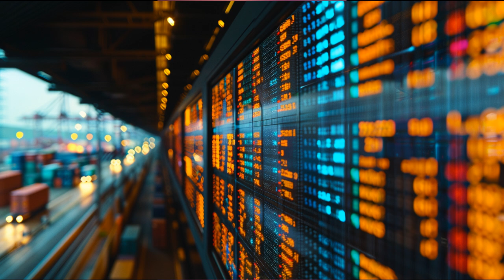Artificial Intelligence in Trucking Explained: Will Self-Driving Trucks Replace Drivers?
Artificial Intelligence (AI) is rapidly transforming the trucking industry, but what does this mean for truck drivers and the future of transportation? In this video, we break down how AI and automation are reshaping everything from dispatching loads to cross-country deliveries. We’ll explore autonomous trucks, digital freight matching, predictive maintenance, and the role of AI-powered safety features—all changing the way truck drivers operate.

Discover whether self-driving trucks will replace truck drivers or if there are new opportunities for those who embrace AI in trucking. This is essential information for CDL drivers, industry professionals, and anyone curious about the future of trucking jobs and artificial intelligence.

Key Topics:

How AI and automation are impacting the trucking industry
The rise of autonomous trucks and their effect on truck driver jobs
Digital freight matching and increased efficiency through AI
Predictive maintenance and AI-driven safety enhancements
Tips for truck drivers to stay ahead in an AI-dominated industry
Stay informed on the future of trucking and how artificial intelligence could affect your career.